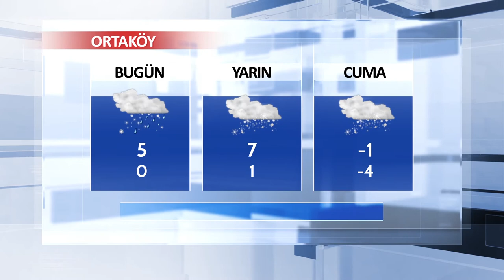17 Ocak Aksaray ve İlçeleri Hava Durumu